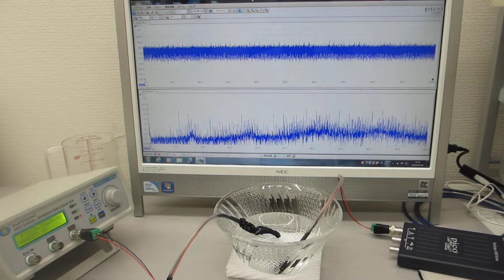オーダーメード超音波プローブの製造技術（特性テスト ultrasonic-labo）